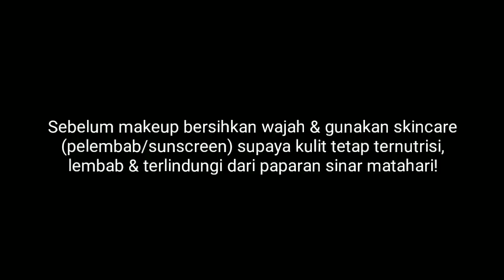6RIBUAN❗ MAKEUP TUTORIAL CASANDRA COSMETICS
Assalamualaikum..

❣️Alat makeup
•Selection kapas

Camera ?
Xiaomi Redmi 7A
Edit ?
Power Director Version Bunddle,PicsArt & Background Eraser .

📌Bandung Barat, Indonesia